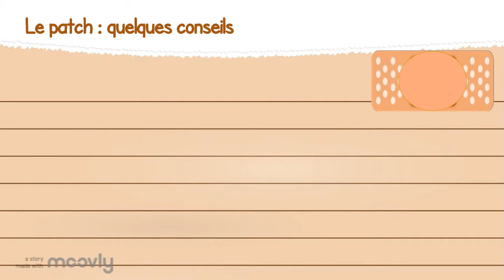Le patch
Ce film est un support pédagogique intégré dans un atelier d'éducation du patient animé par un professionnel de santé et ne peut être utilisé hors de ce contexte.